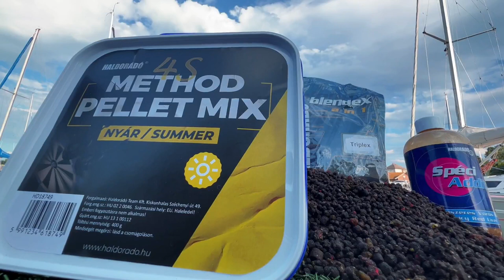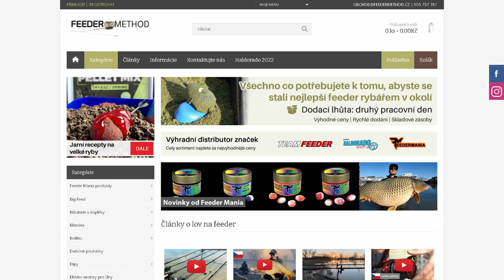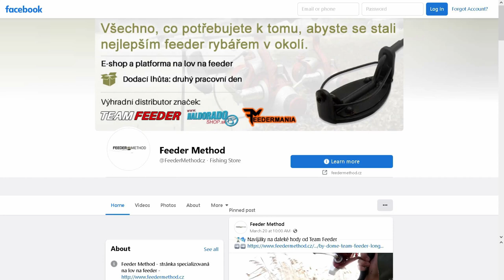Vyhledávací lov kaprů na method feeder s feeder šampiónem Gáborem Döme na divokých vodách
Navijáky: By Döme Team Feeder Big River LCS 6000
Pruty: By Döme Team Feeder Master 395RXH
Silon: Haldorado Big River Main Line 0.22mm
Nástraha: Haldorado Specicorn Mega - Ananás

Popis:
Mezi tisíci turisty, kteří Balaton v létě každý den navštíví, se najde i pěkných pár rybářů. Běžná zkušenost rekreačního rybáře zde však je, že denní hodiny jsou ze břehu zpravidla „mrtvé“ a chytit rybu zde není jednoduché ani v noci. Jaký to má dôvod? Kde se ryby ukrývají? Na tyto otázky jsem se vydal najít odpověď!

Typ rybovu: lov na method feeder
Ryby: lov kaprů
Rybár: Döme Gábor
Typ prutů: feederové pruty
Film: Vyhledávací lov kaprů na method feeder z člnů na divokých vodách